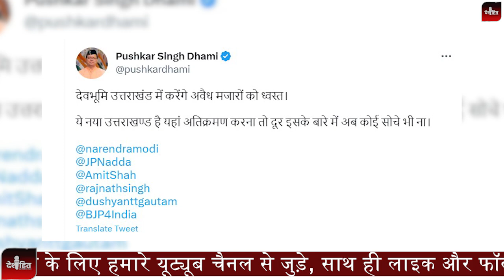उत्तराखण्ड में अवैध धार्मिक स्थलों पर हो रही कार्रवाई को लेकर मच गया बवाल, Bulldozer ActionOn Mazar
About Video: उत्तराखण्ड में अवैध धार्मिक स्थलों पर हो रही कार्रवाई को लेकर मच गया बवाल